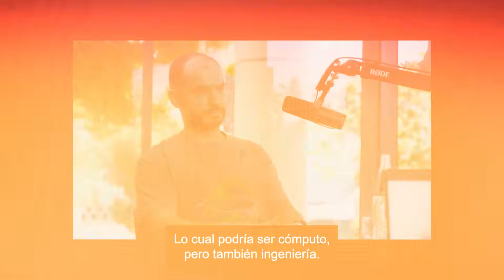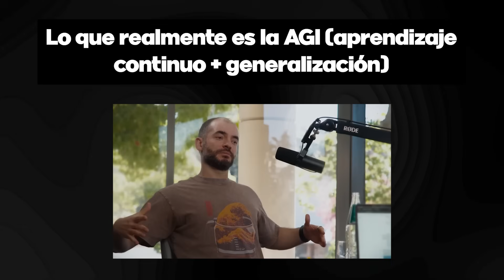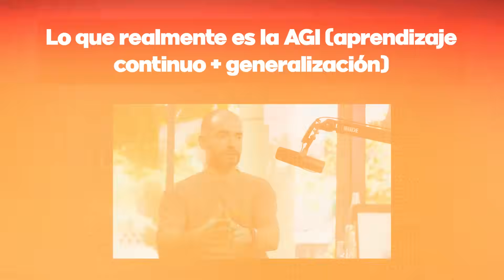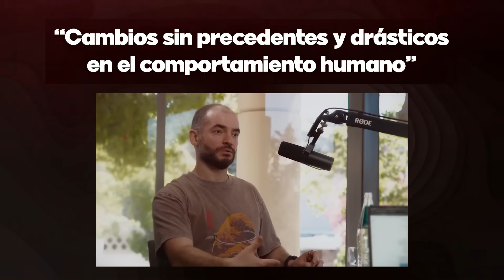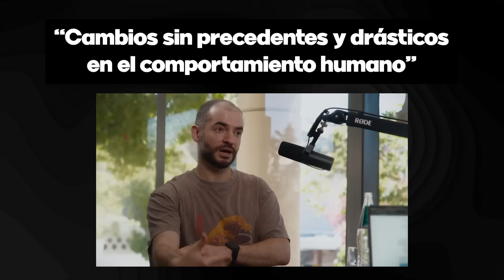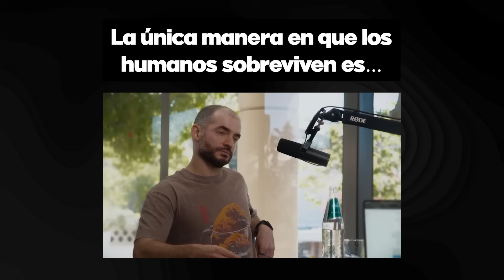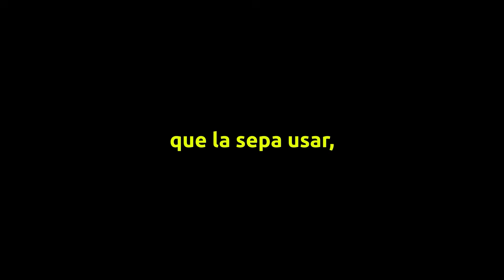“Nadie Está Listo Para Esto” Ilya Sutskever Sobre la Superinteligencia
En este informe especial, exploramos las declaraciones de Ilya Sutskever, uno de los referentes en inteligencia artificial, sobre el futuro de la superinteligencia. Según él, el mundo podría no estar preparado para los avances que se avecinan, y los desafíos éticos, sociales y tecnológicos que esto implicará son enormes. Descubre las razones detrás de sus advertencias, las posibles implicaciones para la IA y cómo distintos sectores están reaccionando ante esta perspectiva. Acompáñanos para un análisis profundo de un tema que está generando intenso debate en la comunidad tecnológica global.